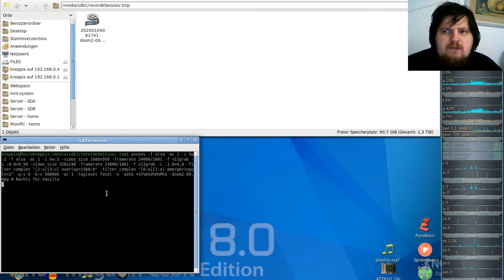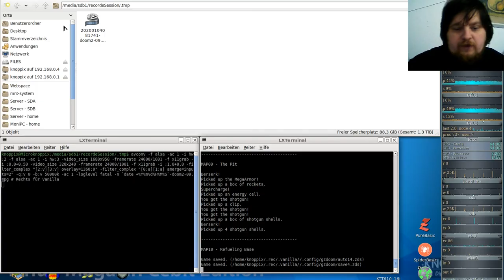DooM II - Komplett Vanilla ( in GZDooM ) - #09